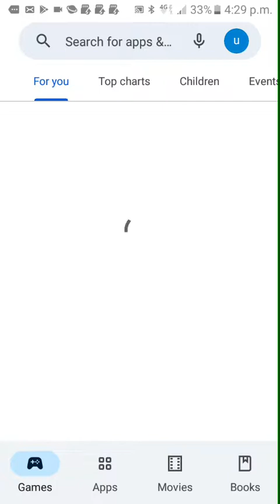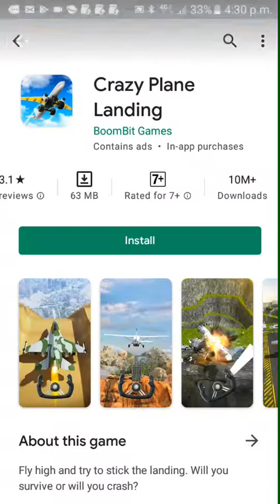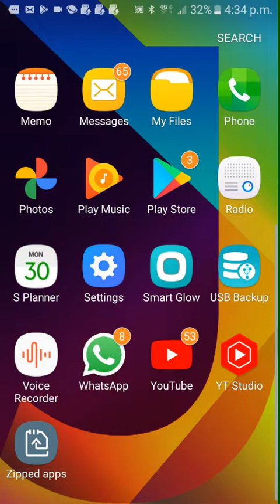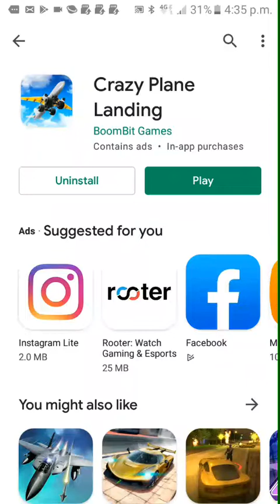This is best game ever 😂😂😂comedy